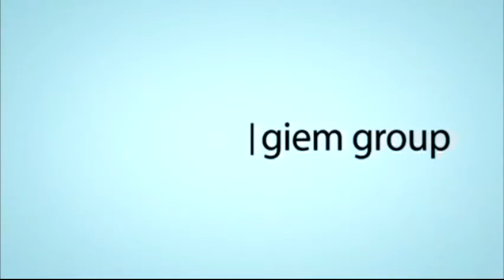DISTRIBUIDORA MASSER Premio Planeta 2016 en Casino Magic Neuquén